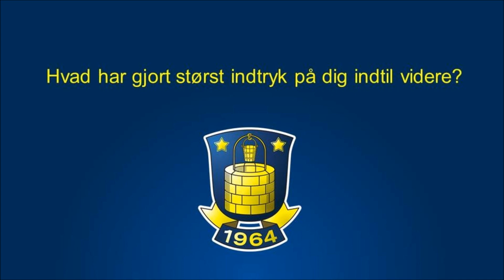Ørnskov: Den første uge har været intensiv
Martin Ørnskov startede træningen i Brøndby IF for blot en uge siden, men var allerede i kamp i søndagens Superligapremiere.

I denne video kan du høre hans tanker om den første uge som Brøndby-spiller.